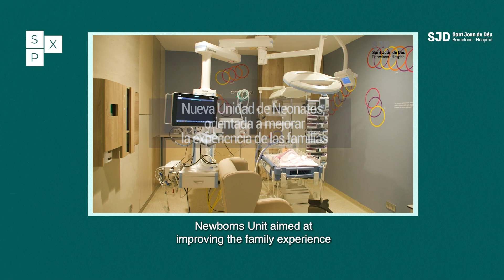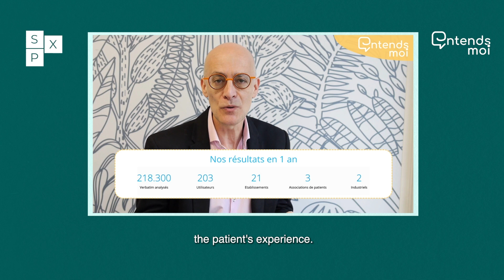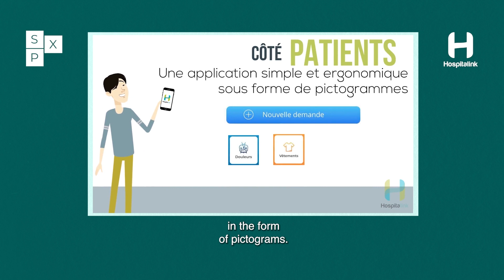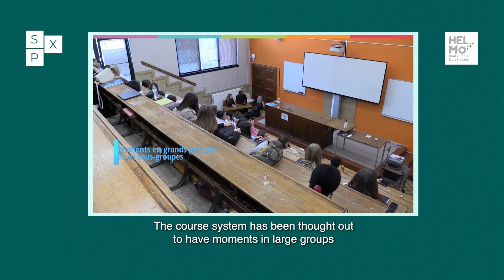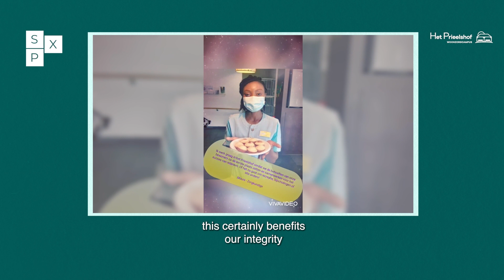SPX Awards - Shortlisted 2023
Les initiatives nominées pour cette troisième édition des SPX Awards comprenaient des projets menés par des hôpitaux, des institutions médico-sociales et des start-ups.

Les nominations dans la catégorie "Hôpitaux" ont été attribuées à des initiatives de l'Hospital Clínic de Barcelona (Espagne), de l'Hospital Sant Joan de Déu (Espagne), de l'Hospital Universitari de Bellvitge (Espagne), de l'Hospital Gregorio Marañón (Espagne) et du Groupe Santé CHC (Belgique).

Dans la catégorie "Institutions médico-sociales", les projets nominés provenaient de l’Haute École Libre Mosane - Helmo (Belgique), des Fonds de dotation HTC Project (France) et du WZC Residenti Het Prieelshof (Belgique).

Enfin, dans la catégorie "Start-up", les initiatives nominées ont été présentées par Xploro (Royaume-Uni), EntendsMoi (France), Hospitalink (France) et Masana (Belgique).